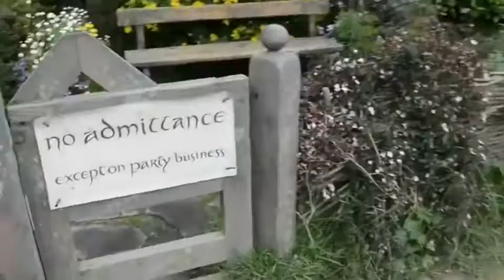Hobbiton Movie Set - New Zealand